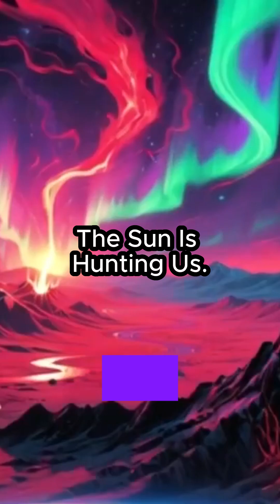The Sun is Hunting Us!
Without our magnetic field, the sun transforms from a life-giver into a relentless hunter. Its solar wind now slams our planet, stripping away our world.
➡️ See how humanity survives the hunt by clicking the link on this Short or in the description!